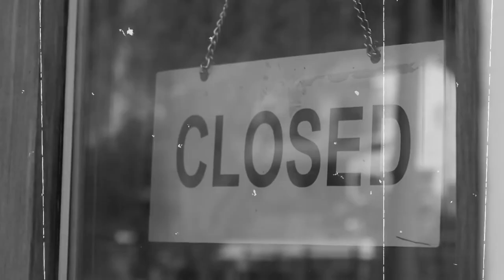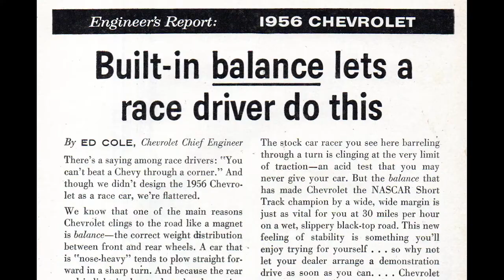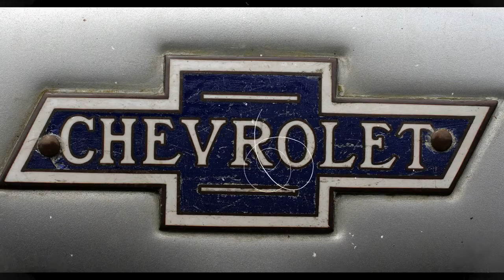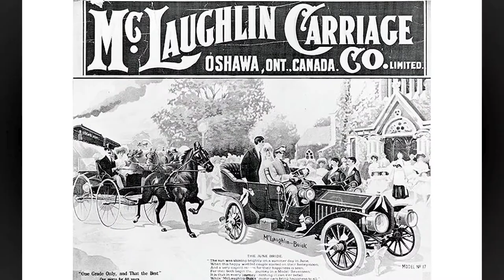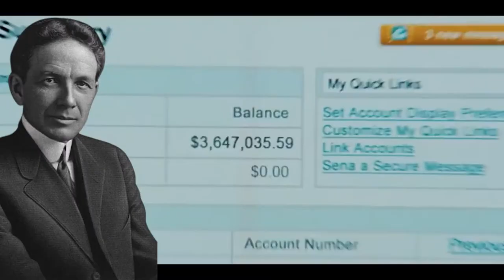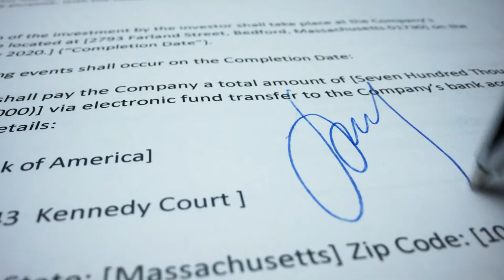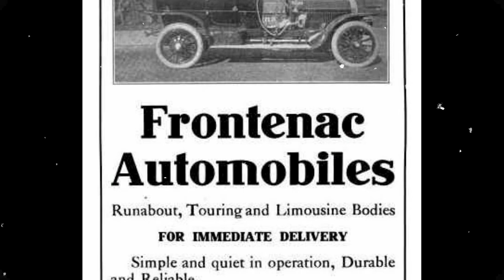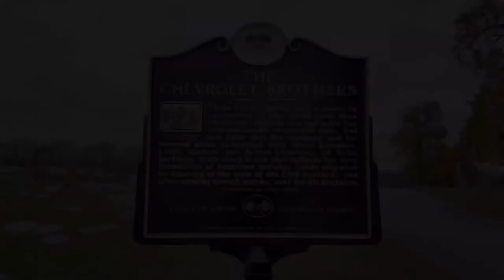How CHEVROLET was made - A Tragic Story!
This is the history of the forgotten man, Louise Chevrolet, who invented Chevrolet and ended up with nothing. Chevrolet is a household name in the car industry and the world entirely. However, behind the brand's success is a sad story not so many people know.  This is how Chevrolet was made - a tragic story.

The automobile brand Chevrolet got its name from Louis-Joseph Chevrolet, a car racer also a co-founder of Chevrolet Car Company in 1911. Louis Chevrolet was born on December 25, 1887, to Joseph Felicien Chevrolet and Marie-Anne Angéline Mahon. Chevrolet was born in La Chaux-de-Fonds, northwestern Switzerland.

Later on, the family moved to Beaune, France, when Louis was around 9. His father continued his watchmaking job, and Louis would always follow him to the shop. Unfortunately, the business didn’t thrive as expected, making Louis start working at eleven. Louis was a sucker for speed and the latest technology at the time, hence his choice to work in a bicycle shop.

He didn’t only learn the mechanical aspects of bicycles; he learned how to ride them. He was so keen on bicycles that he later learned how to race, leading to his first ever car race victory recorded by Journal de Beaune on July 9, 1895. While working at Beaune, he had an epiphany, and at that point, he realised he wanted more.

This is the history of louis chevrolet!